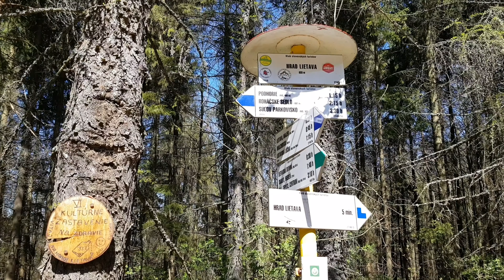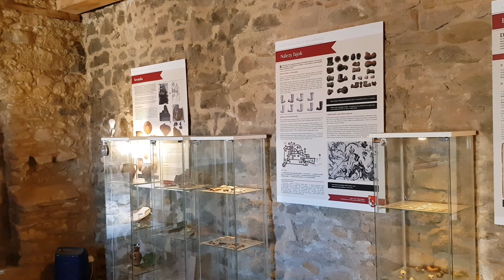Lietavský hrad 4/2019 - UHD 4k , ( Lietava Castle )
Location: Lietava Castle , Lietava - Slovakia , 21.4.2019